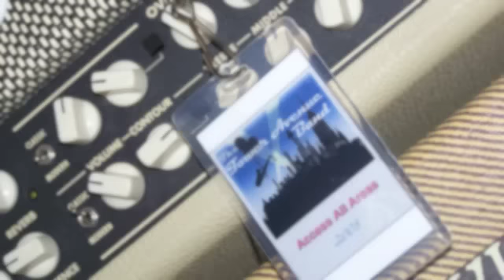Tower Ave Band - Killing in the Name Of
Tower Avenue Band is a group 10+ musicians that get together and learn 30 plus songs for one show at Linneman's Riverwest in Milwaukee Wisconsin. This song is their interpretation of "Killing in the Name Of"